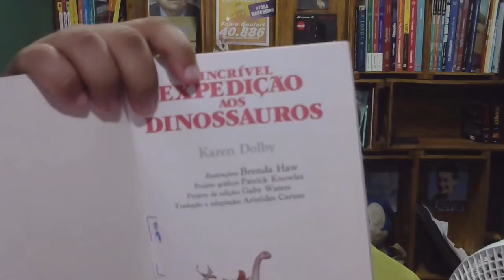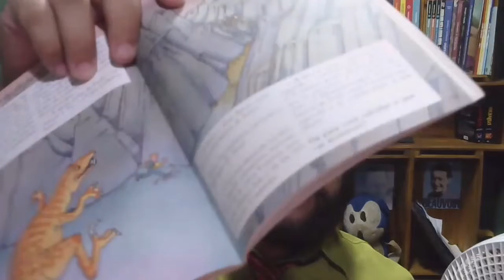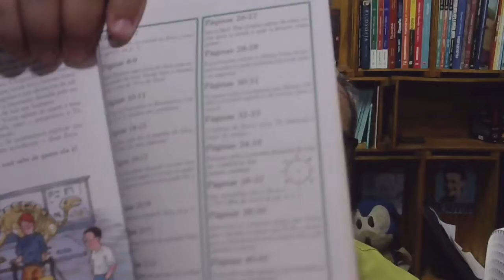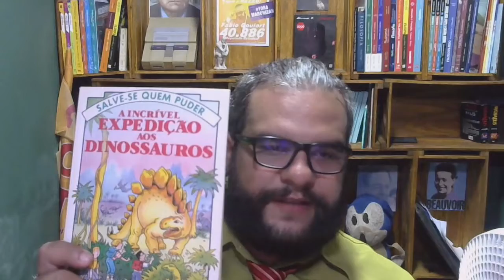A Incrível Expedição aos Dinossauros - Dica de Leitura #18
A dica de leitura do professor e filósofo Fabio Goulart desta semana é um livro interativo para a gurizada, A Incrível Expedição  aos Dinossauros.
:) Nos ajude a gravar mais vídeos e ganhe vantagens exclusivas apoiando nosso trabalho no (y)